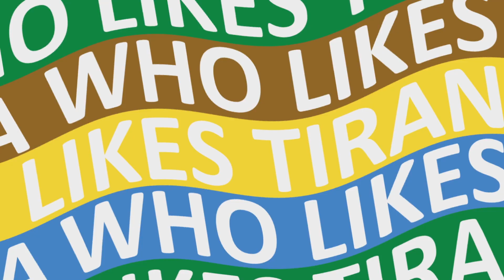Who Likes Tirana - Në Bovillë “water fight” me Fatmën, Orgesën, Ardin, Kamelën dhe Ismetin